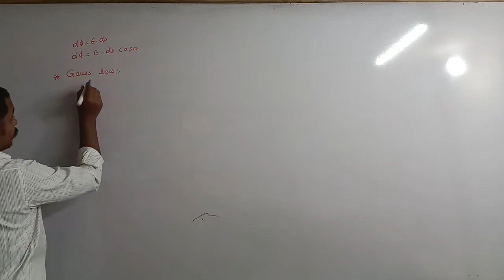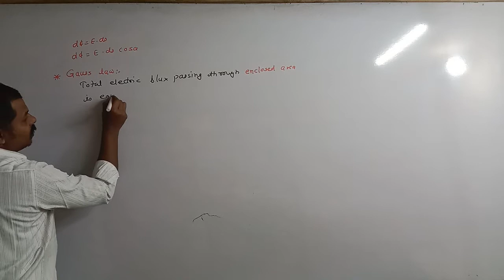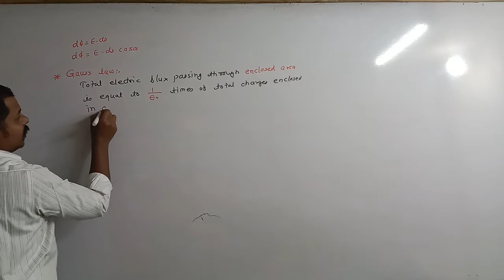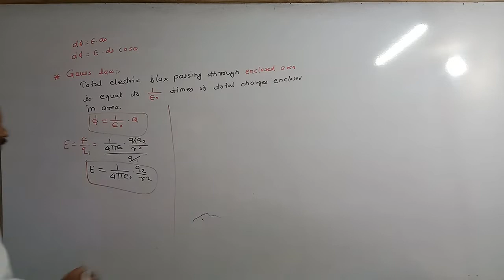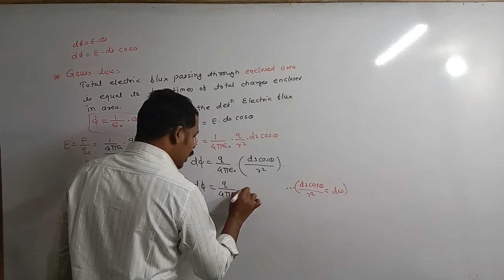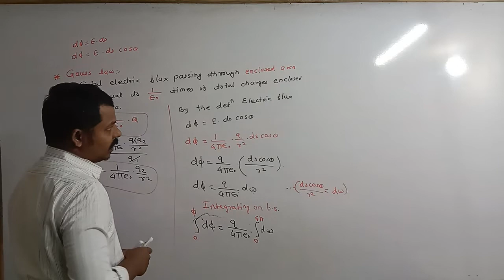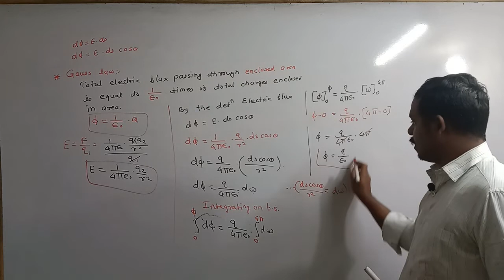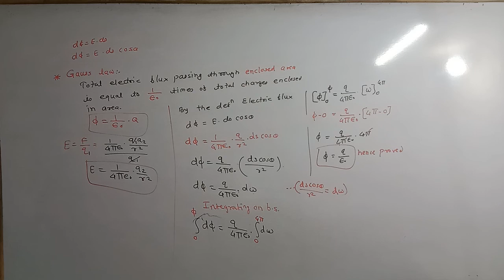#2 Gauss Law for electric field | Electrostatic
In these video we discussed about

Consider an irregular closed
surface of any shape which encloses
number of positive electric charges.
2. To prove gauss theorem,
Imagine a small charge +q present at a
point O inside a close surface.
3. Imagine infinitesimal area ds of
the given irregular closed surface.
4. The direction of electric field E is
such that it makes an angle (𝜃) with
surface area (𝑑𝑠) ∴ electric flux passing
through area ds is given by
𝑑𝜙 = 𝐸 cos 𝜃 𝑑𝑠
5. Total electric flux crossing the given closed surface can be obtained by integrating above
equation
𝜙 = ∫ 𝐸 cos 𝜃 𝑑𝑠
𝜙 = ∫ 4𝜋1𝜀0 .
As per superposition principle, Total flux due to all charges enclosed by given closed surface is

Statement: The Total Electric flux over any closed surface is equal to algebraic sum of
charges enclosed by that surface divided by permittivity of a free space
(𝜀0).

🎯 Next target 🎯

Crash course

🔥Important link🔥

logarithm table
11th physics
12th physics